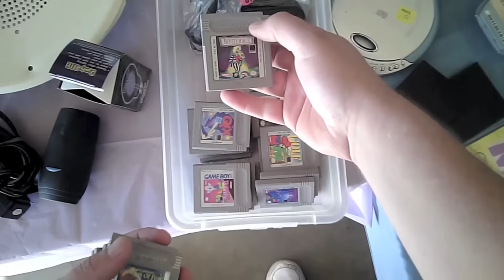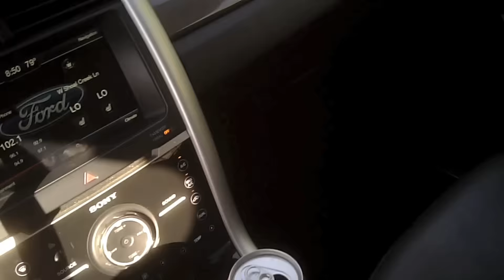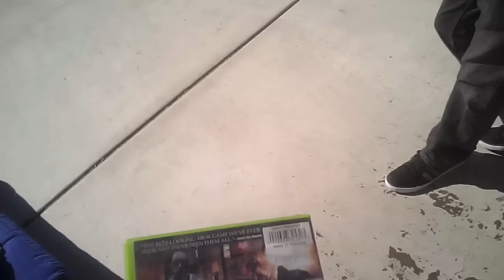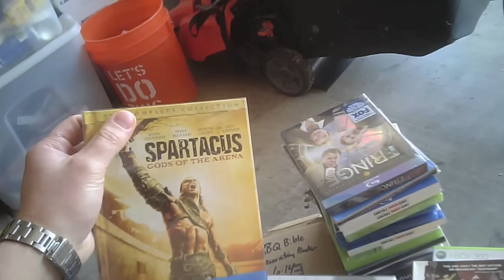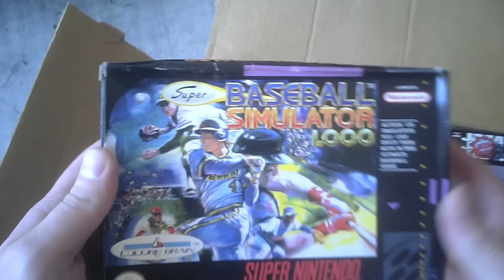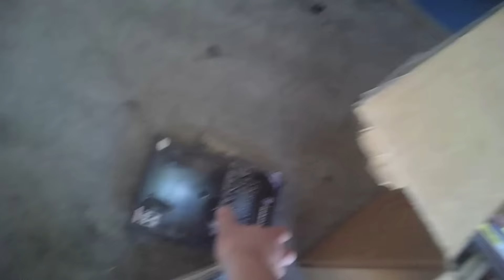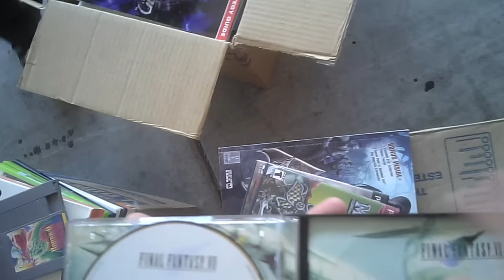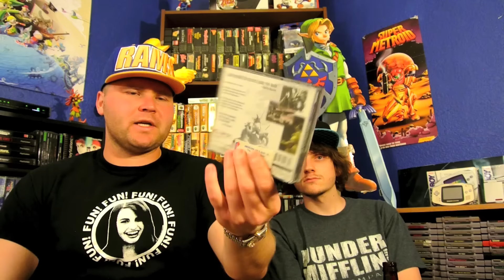Yard Sale Game Hunting (Ep.89): Price is Right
The guys stumble upon an epic lot at a community sale only to have their hopes dashed when the seller starts to check prices. Luckily the asking prices are very low and the finds are incredible.